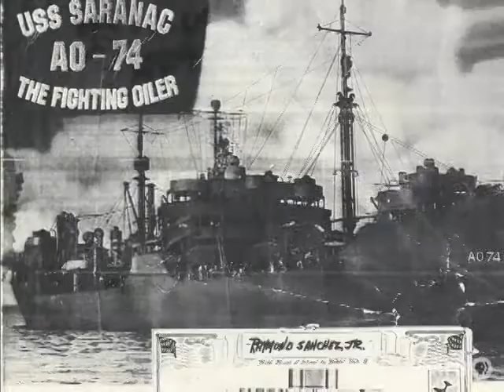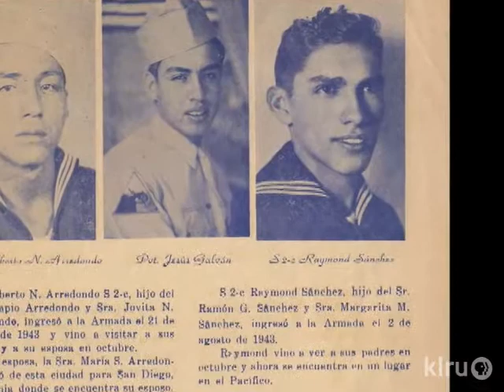Mi Historia Raymond Sanchez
Raymond Sanchez served on a combat fleet oiler during World War II and quickly learned there are no foxholes in the Pacific. This video is part of KLRU's Mi Historia project in conjunction with The University of Texas Austin Voces Oral History Project.